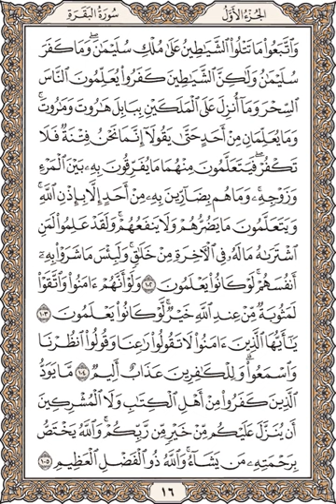هيثم الدخين – القرآن الكريم الصفحة 16 (مكتوبة بخط واضح)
وَاتَّبَعُوا مَا تَتْلُو الشَّيَاطِينُ عَلَىٰ مُلْكِ سُلَيْمَانَ ۖ وَمَا كَفَرَ سُلَيْمَانُ وَلَٰكِنَّ الشَّيَاطِينَ كَفَرُوا يُعَلِّمُونَ النَّاسَ السِّحْرَ وَمَا أُنْزِلَ عَلَى الْمَلَكَيْنِ بِبَابِلَ هَارُوتَ وَمَارُوتَ ۚ وَمَا يُعَلِّمَانِ مِنْ أَحَدٍ حَتَّىٰ يَقُولَا إِنَّمَا نَحْنُ فِتْنَةٌ فَلَا تَكْفُرْ ۖ فَيَتَعَلَّمُونَ مِنْهُمَا مَا يُفَرِّقُونَ بِهِ بَيْنَ الْمَرْءِ وَزَوْجِهِ ۚ وَمَا هُمْ بِضَارِّينَ بِهِ مِنْ أَحَدٍ إِلَّا بِإِذْنِ اللَّهِ ۚ وَيَتَعَلَّمُونَ مَا يَضُرُّهُمْ وَلَا يَنْفَعُهُمْ ۚ وَلَقَدْ عَلِمُوا لَمَنِ اشْتَرَاهُ مَا لَهُ فِي الْآخِرَةِ مِنْ خَلَاقٍ ۚ وَلَبِئْسَ مَا شَرَوْا بِهِ أَنْفُسَهُمْ ۚ لَوْ كَانُوا يَعْلَمُونَ ﴿102﴾ وَلَوْ أَنَّهُمْ آمَنُوا وَاتَّقَوْا لَمَثُوبَةٌ مِنْ عِنْدِ اللَّهِ خَيْرٌ ۖ لَوْ كَانُوا يَعْلَمُونَ ﴿103﴾ يَا أَيُّهَا الَّذِينَ آمَنُوا لَا تَقُولُوا رَاعِنَا وَقُولُوا انْظُرْنَا وَاسْمَعُوا ۗ وَلِلْكَافِرِينَ عَذَابٌ أَلِيمٌ ﴿104﴾ مَا يَوَدُّ الَّذِينَ كَفَرُوا مِنْ أَهْلِ الْكِتَابِ وَلَا الْمُشْرِكِينَ أَنْ يُنَزَّلَ عَلَيْكُمْ مِنْ خَيْرٍ مِنْ رَبِّكُمْ ۗ وَاللَّهُ يَخْتَصُّ بِرَحْمَتِهِ مَنْ يَشَاءُ ۚ وَاللَّهُ ذُو الْفَضْلِ الْعَظِيمِ ﴿105﴾